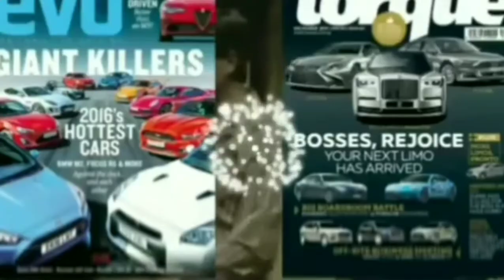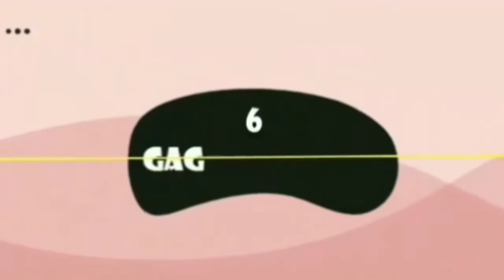7 FAKTA MENARIK TENTANG MR BEAN ROWAN ATKINSON | ROWAN SEBASTIAN ATKINSON